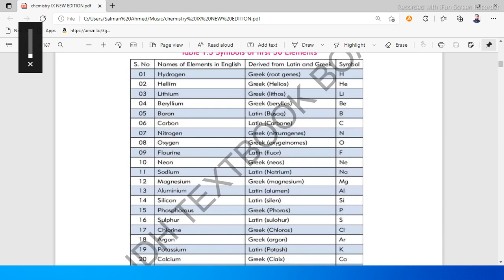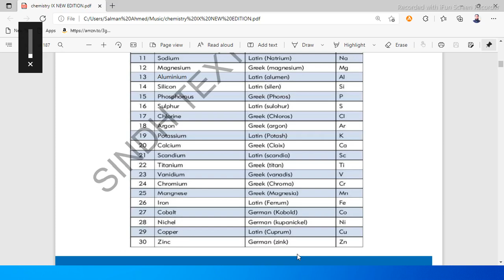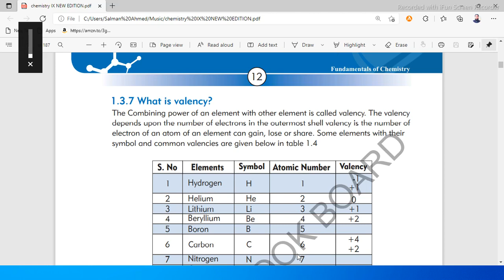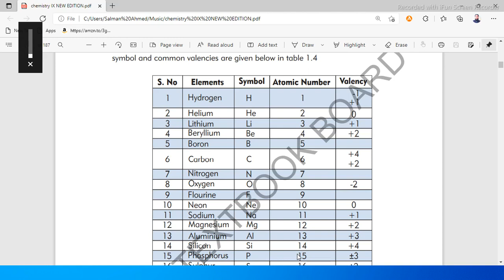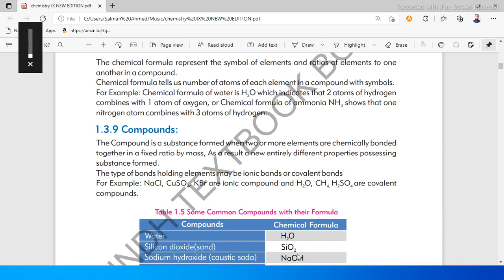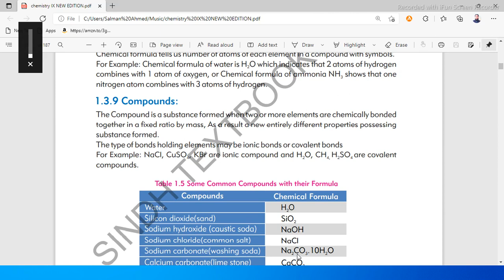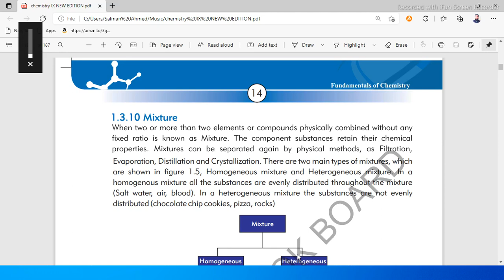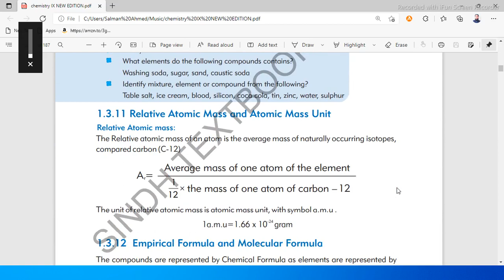Matric part 1 Chemistry, Valency Chemistry - Ch 1 - 9th Class Chemistry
his topic is taken from Sindh textbook board Chapter 1 Fundamentals of Chemistry Topic 1.3 Basic Defination "Valency"